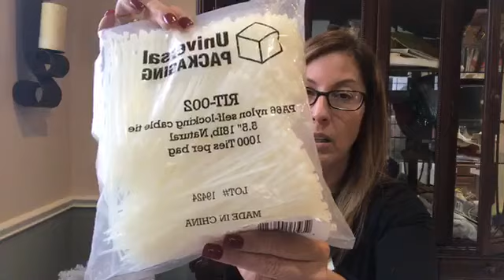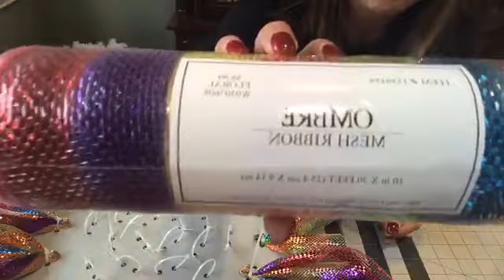DIY an EASY Everyday Flower Wreath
***I review materials used throughout the live ***

You can find all of my available wreaths, wreath kits, wreath materials and accents here (including my gorgeous flower centers)

Happy wreathing Y'all!

*** Please visit me here to view all my favorite tools from my favourite Amazon suppliers